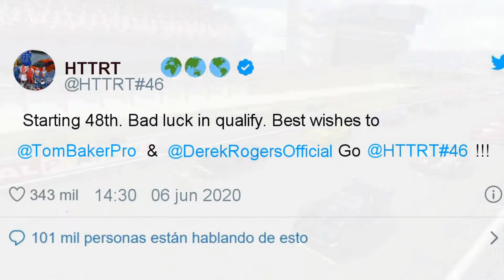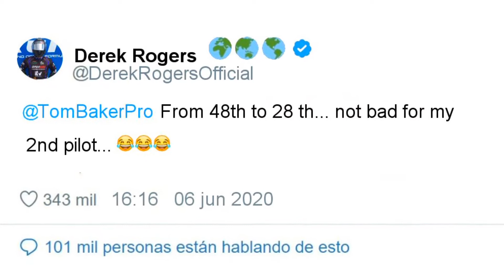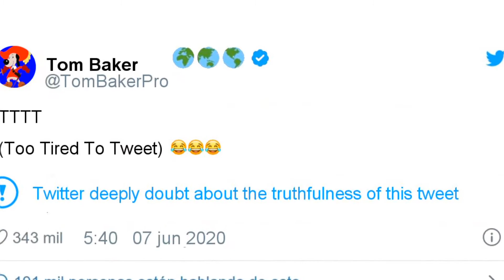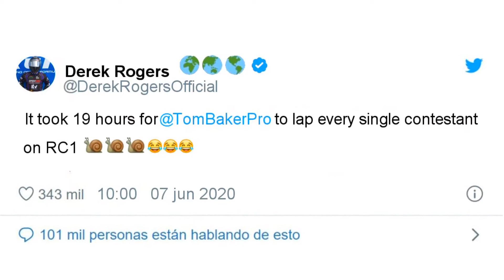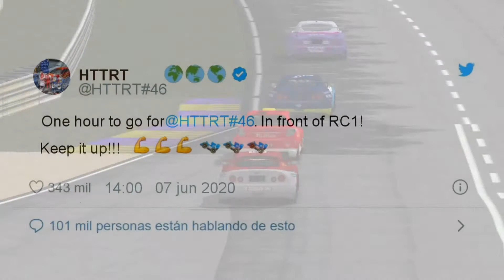rFactor- 24H Le Mans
Aprovechando el confinamiento, desempolvé mi viejo rFactor y, con los coches originales del juego, me creé una carrera de resistencia.

Música: Hans Zimmer, Chevaliers de Sangreal. The Da Vinci Code (OS).